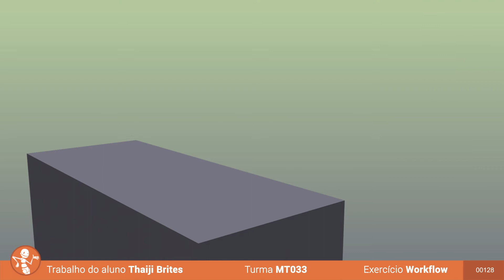MELIES | Exercício de Workflow | Thaiji Brites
Este é um dos exercícios do Marionette, o nosso curso de Animação de Personagens 3D. Nesta tarefa os alunos devem  seguir um planejamento (sequência de poses representando o movimento do personagem) dado pelos professores. Equilíbrio, desequilíbrio, poses, tudo é considerado. Este é o resultado do aluno Thaiji Brites, da turma MTO33.